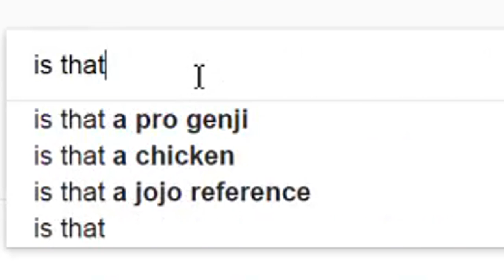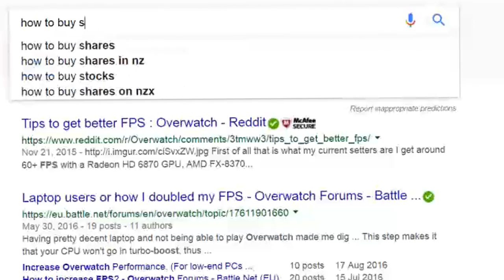Play so hard you get banned mid game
mercy getting a light nerf, yea boyy - current Youtube Battle Royale roster:

technically its
Arikadou
Kephrii
Necros
twomad
Punchkid
Oasis
Astro
Loserfruit
Roadhog
Zylbrad
SaltyPhish
Maybe Muselk/Jackcepticeye
11 now

(thanks to this amazing community and my amazing fans + friends!) I have just set up a gaming pc with amazing specs. I am moving from a 60 hz gaming laptop to a desktop. Can't wait to see if my gameplay improves. Also, getting better internet so I don't dc and lose 50 SR each time!

This video is satire. My account was retrieved the same day (Y)

(if you wish to donate to support me, here is a link, it's not necessary but it helps towards setting up my stream/working station/PC)